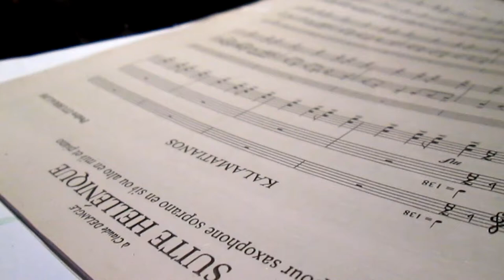Luigi Stillo e Luigi Grisolia in concerto a Lamezia Terme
Intervista, a cura di Adriana Sabato, ai Maestri Stillo e Grisolia
Concerto organizzato da "AMA Calabria" svoltosi al Teatro Umberto di Lamezia Terme il 18 settembre 2016.